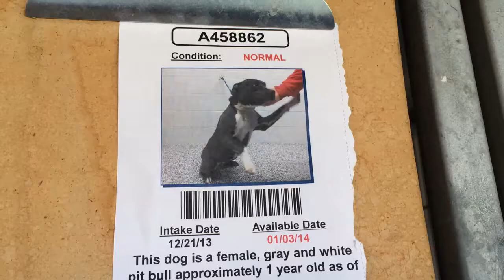A458862 AT SAN BERNARDINO CITY SHELTER 12/26